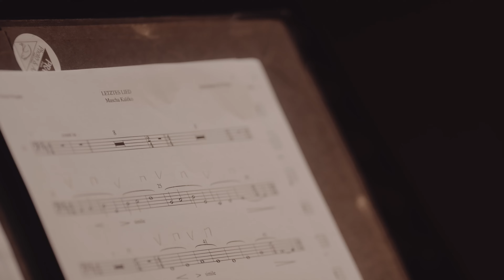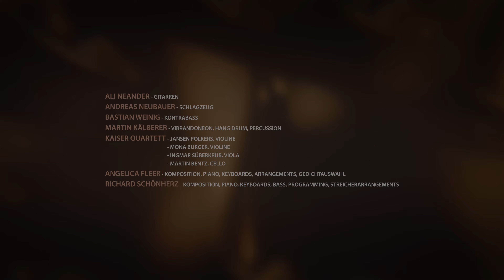Poesie Projekt: Der Albumtrailer zu "Was ist Liebe"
Schönherz & Fleer präsentieren das POESIE PROJEKT - "Was ist Liebe"

Sprecher:in: Ann-Kathrin Kramer & Harald Krassnitzer
Musikalische Gäste sind Benne, Clara Louise, Dieter Hallervorden & das Kaiser Quartett

Musik, Arrangement & Produktion: Schönherz & Fleer
Kamera, Schnitt & Postproduktion: Noah Maria Schönherz
2. Kamera & Mixing / Mastering EPK: Pouria Dayyan

Werke von Ingeborg Bachmann, Bertolt Brecht, Hilde Domin, Günter Eich, Joseph von Eichendorff, Erich Fried, Friedrich Halm, Mascha Kaléko, Erich Kästner, Christoph Meckel, Christian Morgenstern sowie von Ulla Hahn & Nadja Küchenmeister